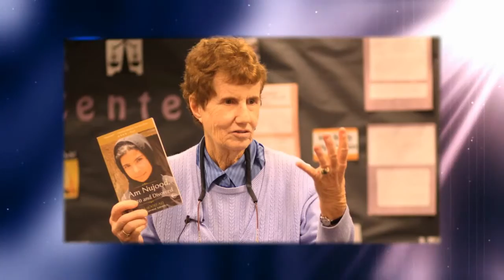University Hour 9/23/15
The Dilemma of Didacticism.
Claudia Mills